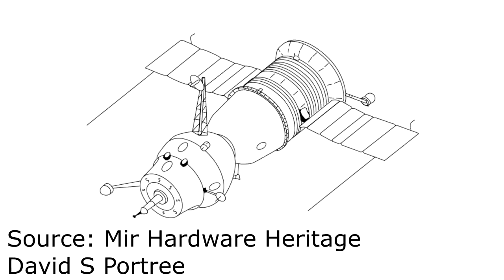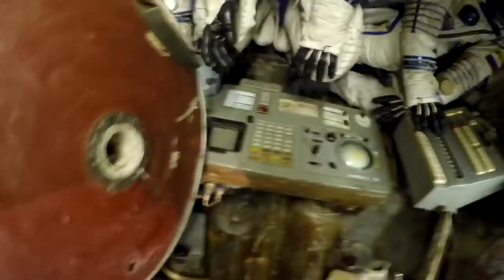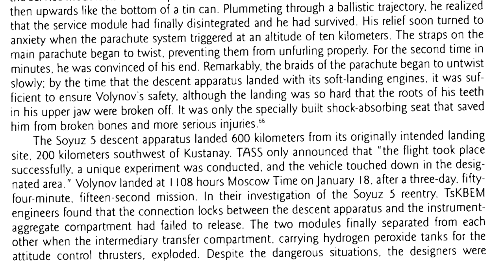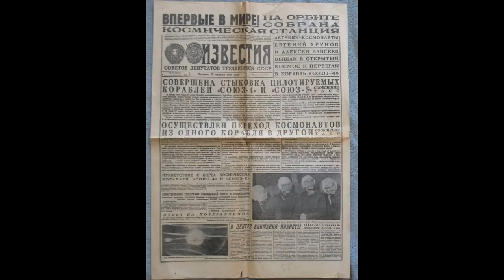Soyuz 4 & 5 - Docking, Spacewalks and Nearly Burning Up In The Atmosphere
At the time Soyuz 4 & 5 was a great win for the Soviet space program, demonstrating for the first time the ability to rendezvous with another spacecraft and transfer crew between them. However years later it would be revealed that one of the spacecraft came close to being destroyed during reentry as the Service module failed to separate.

A lot of the archive footage in this episode comes from RetroSpaceHD who's been transferring, cleaning up and uploading historic space footage.